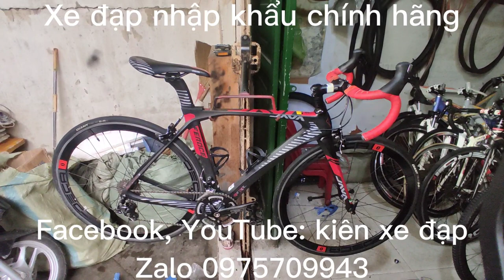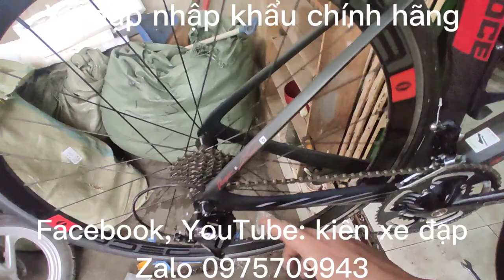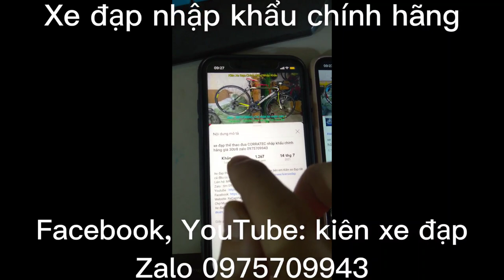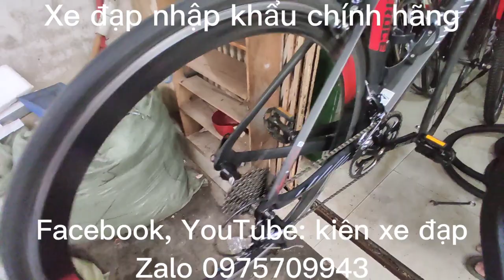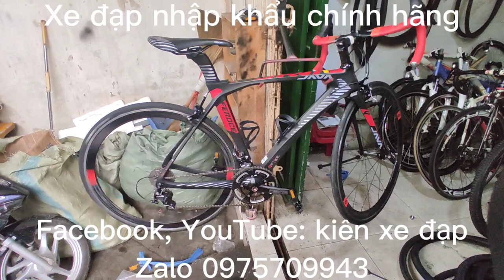Xe đạp đua carbon cao cấp JAVA FEROCE nhập khẩu chính hãng giá ĐÃ BÁN zalo 0975709943